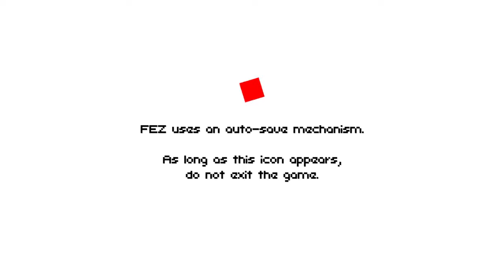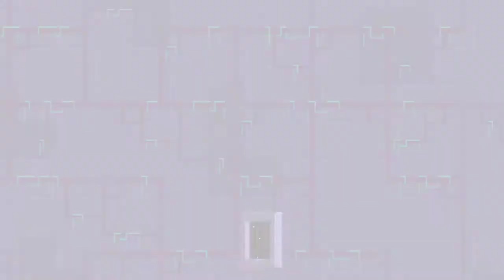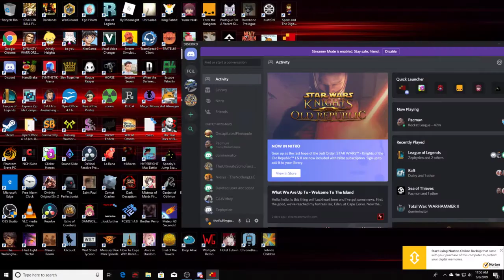Let's Play Fez Part 1 the Journey begins!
Fez was a game recommended to me by Platts it's a 2013 2d puzzle platformer with 3d elements to 2.5 d I guess it has a very unique play style where you have to rotate the world to advance in many area's pretty dope so far!